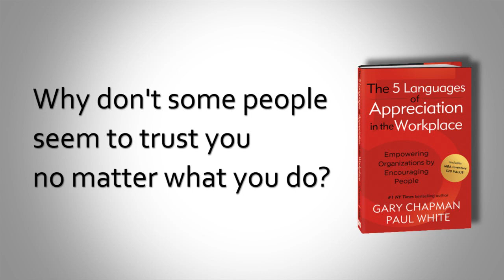'Why Some People Have a Hard Time with Trust in the Workplace'' with Dr. Paul White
In the workplace, some employees seem to have a hard time trusting others (especially supervisors or "management"), no matter what is tried. Why is this? View this short clip to better understand and to learn what you can do to help.

Dr. Paul White is the co-author of The 5 Languages of Appreciation in the Workplace along with #1 New York Times bestselling author Dr. Gary Chapman.  “The 5 Languages of Appreciation in the Workplace” helps profit & nonprofit organizations effectively communicate appreciation to co-workers that has shown to lead to higher levels of job satisfaction, healthier relationships, and decreased burnout.

Dr. White is a psychologist, author, speaker, and consultant, who makes work relationships work.  For the past 20 years, Dr. White has improved numerous businesses, medical practices, government agencies, schools, and non-profit organizations by helping them:

*Create positive workplace relationships and environments
* Reduce negativity and staff turnover
* Build healthy teams, even with remote employees.

Having sold over 500,000 books, had over 250,000 individuals take their online assessment, and having 900+ Certified Facilitators in 27 countries, Dr. White and his team has impacted hundreds of thousands of leaders, employees and workplaces.